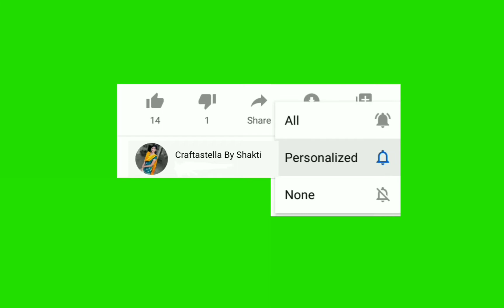Circular Envelope | Envelope Card| Easy tutorial |Craftastella by Shakti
Very easy way to make circular envelope ..